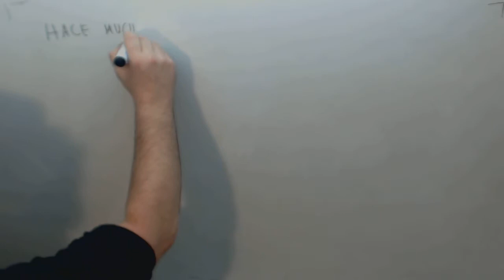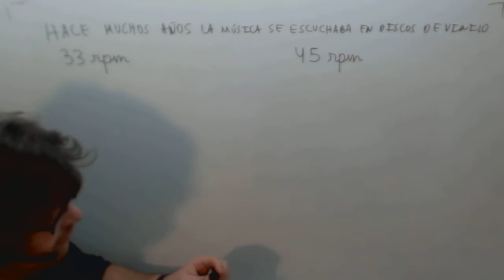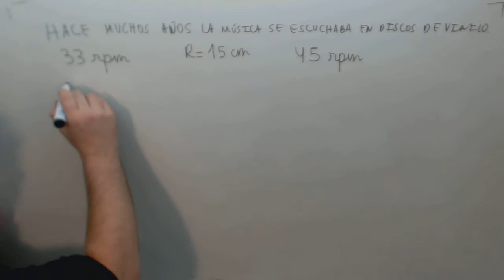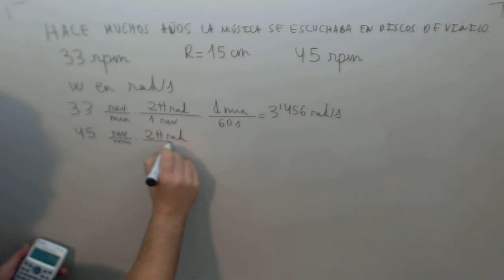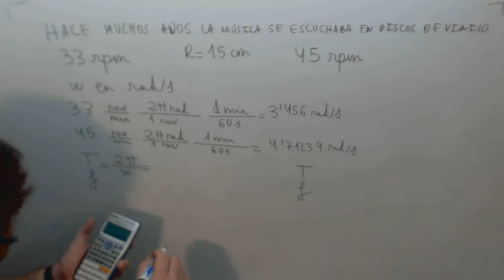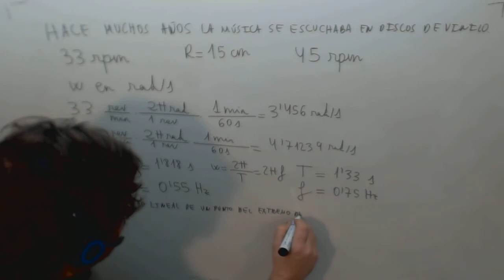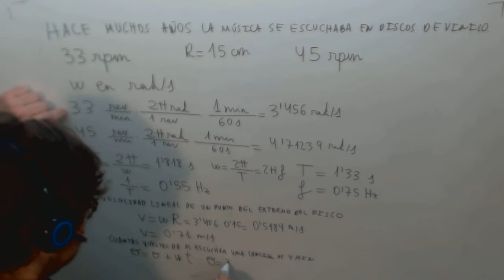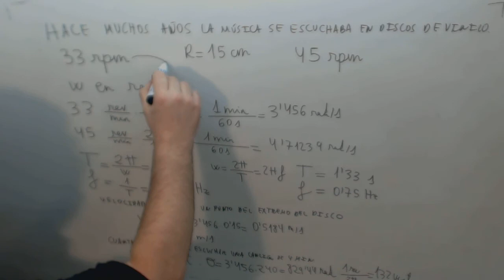Movimiento circular uniforme Discos vinilo Fisica Acceso CFGS Academia Usero Estepona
Movimiento circular uniforme Discos vinilo Fisica Acceso CFGS